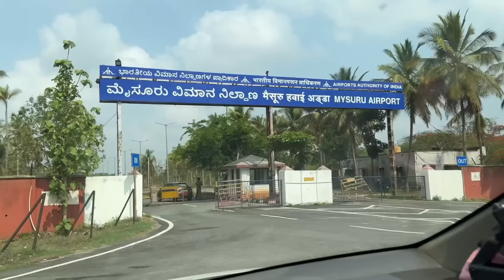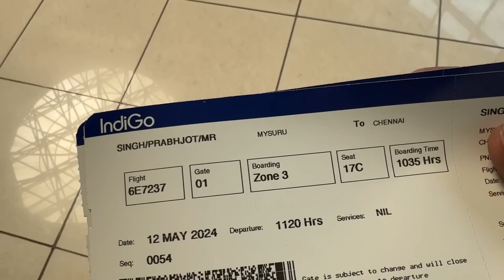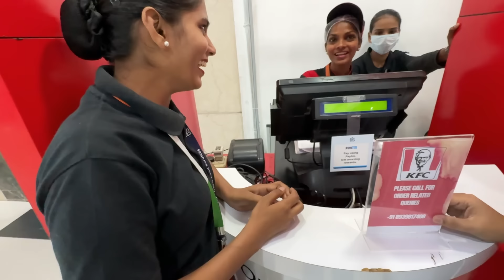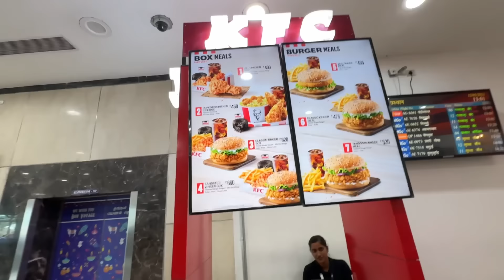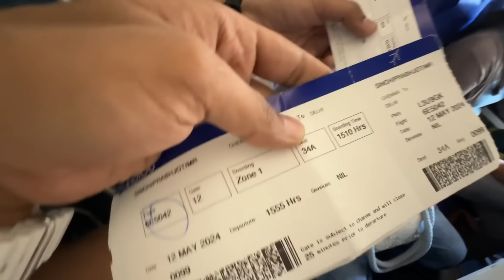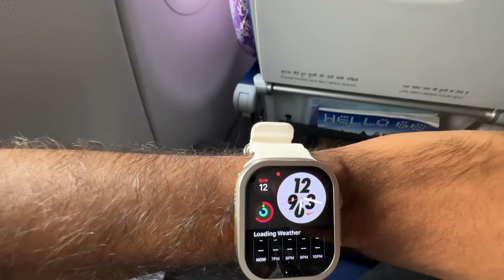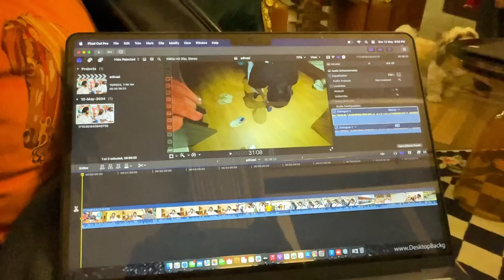Amir ko Mysore airport par Police ne pakad liya 😰 Bus se Khud kar Plane ki taraf bhagne laga 😱